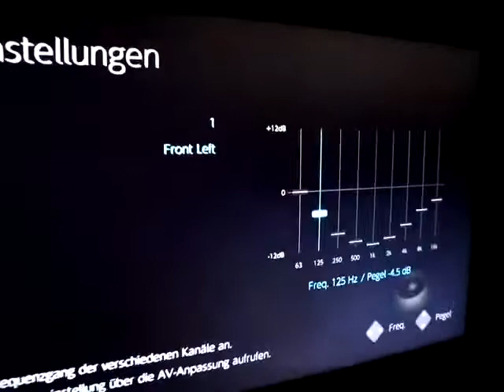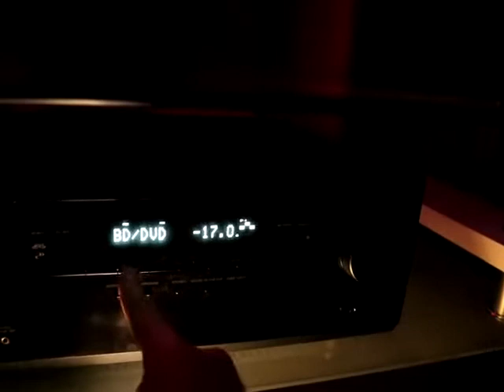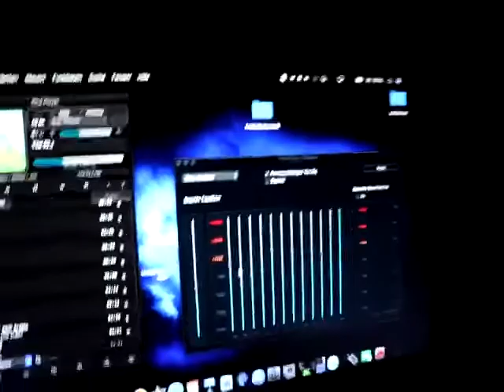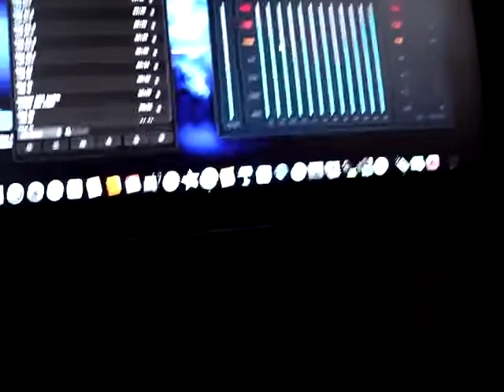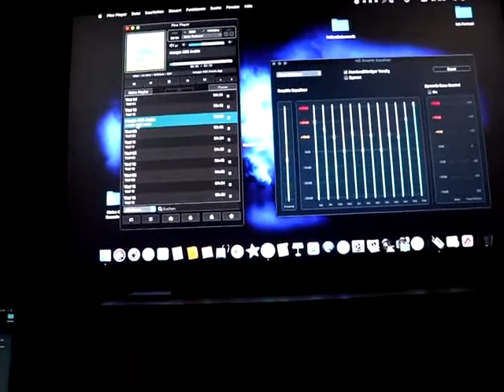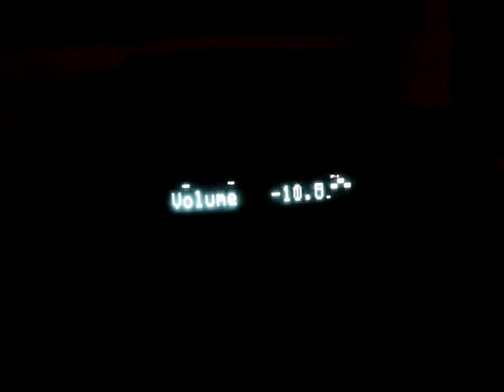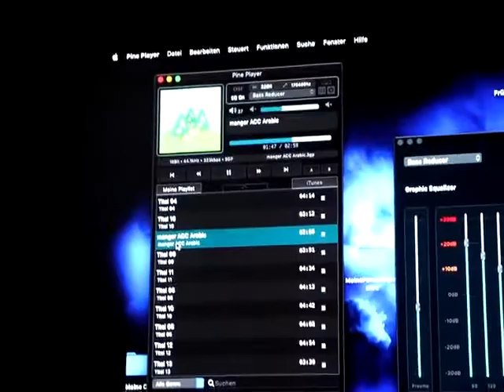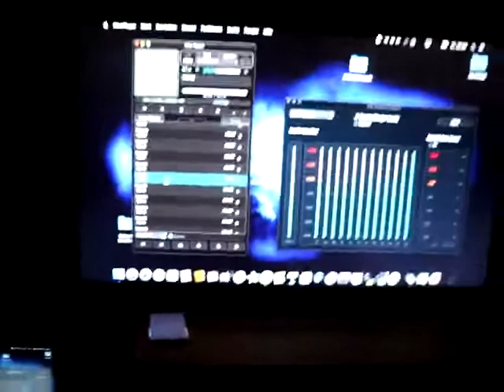Player / Pine Player,Mac - Equilizer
Video von Broder Hasse